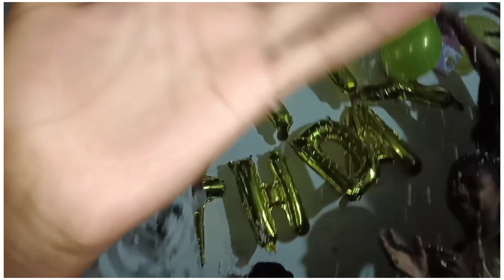choti moti Birthday party ! 🤣 cake he nahi kata ! 🤣🤣 Nitesh na.....